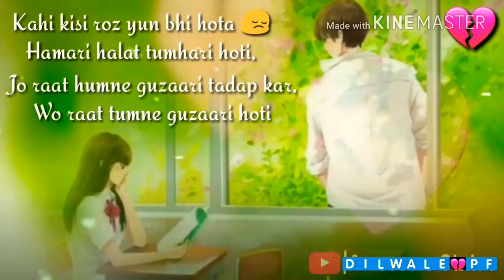Khud ke liye ek saja chun li maine teri khusiyon ke khatir tujhse dooriyaan karli maine